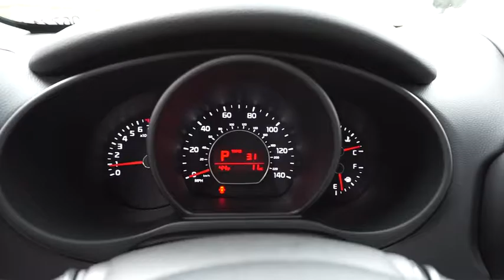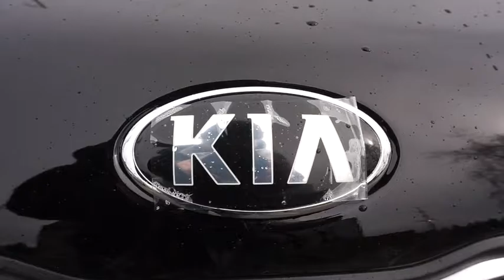2017 Kia Soul Portland, Beaverton, Hillsboro, Vancouver, Gresham OR 1067724